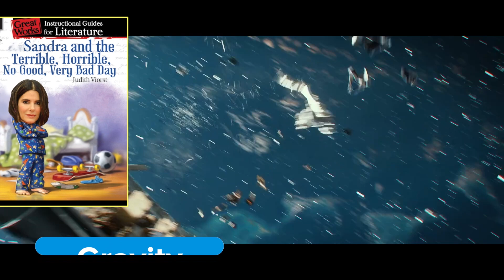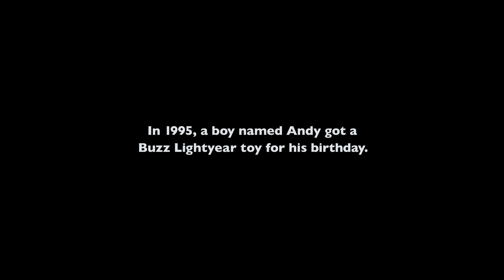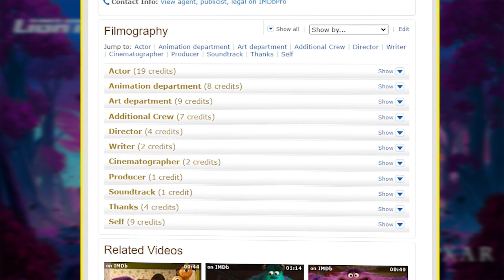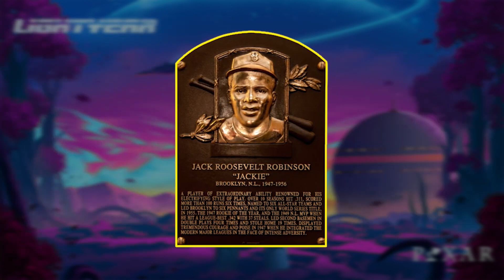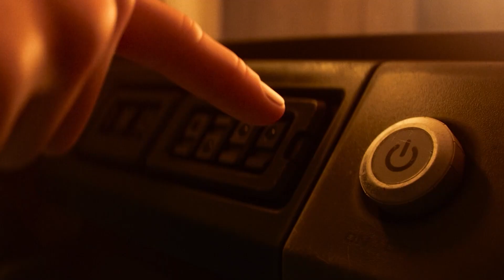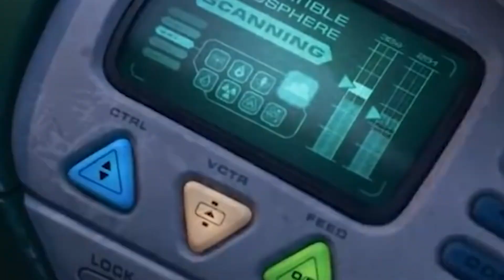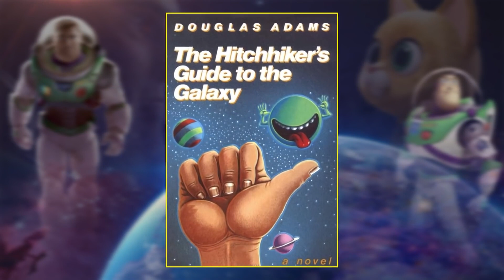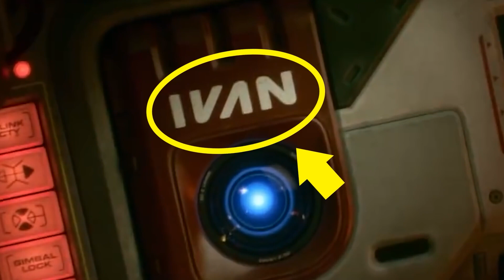Movie Logic's LIGHTYEAR Compilation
Buzz Lightyear is back again! This time, for the first time…wait. That doesn’t track. This! Is the first time we see Buzz Lightyear again, so–no, that’s not…ugh! Alright, fine! This is Disney Pixar’s Lightyear, a prequel spin-off hybrid that claims to be the movie that Andy’s toy is based on. There are secrets and easter eggs, so let’s find them!